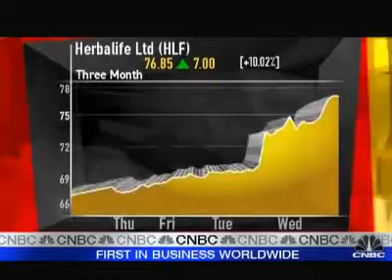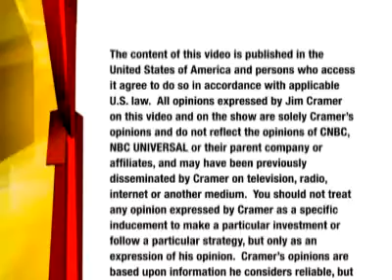Herbal Essence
2 Click on: Apply Online Link
5 In the field First 3 Letters of Sponsor's Last Name*: GOM
6 In the field Purchased an International Business Pack (IBP) from your Sponsor?* SELECT: NO
7 THEN YOU WILL BE REDIRECTED TO A SECURE SERVER, FILL ALL THE FORM AND PROCEED TO PAYMENT
8 CONGRATULATIONS YOU ARE NOW AN HERBALIFE DISTRIBUTOR

YOU WILL RECEIVE A MONTHLY ADD IN A MAJOR CIRCULATION NEWSPAPER (AFTER SENDING ALL THE DETAILS OF YOUR MARKETING TARGETS)
A SPECIAL BONUS OF PRODUCTS FOR SAMPLING
COMPLETE SPONSORSHIP OF YOUR BUSINESS VIA EMAIL, VIDEOS, AND YOUR FIRST STS (SUCCESS TRAINING SEMINAR) OF YOUR LOCATION FOR FREE!!!

SO YOU WONT BE REGRET OF JOINING US AT HERBALIFE

THANKS
FERNANDO GOMEZ